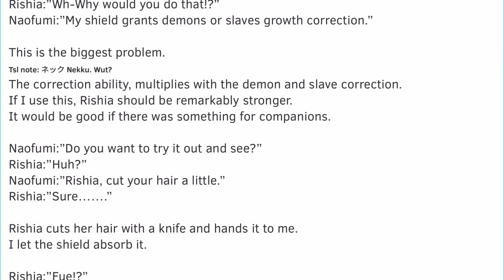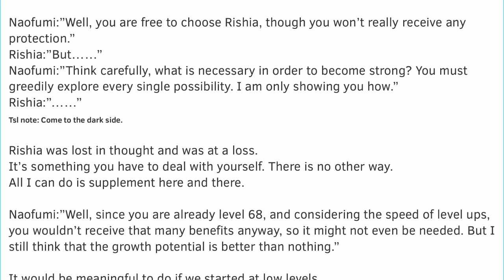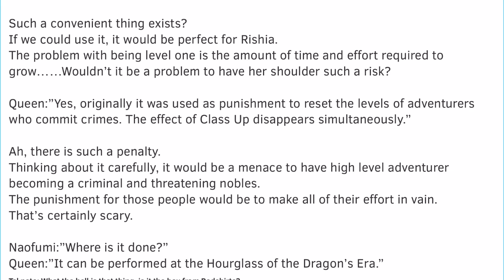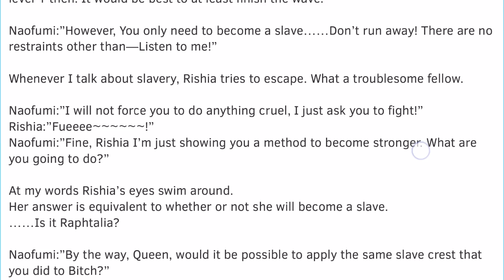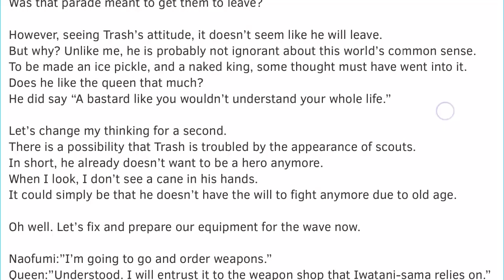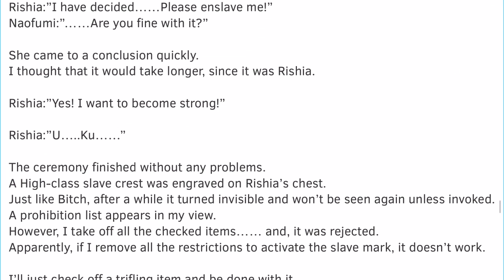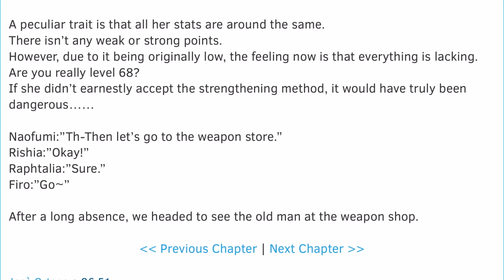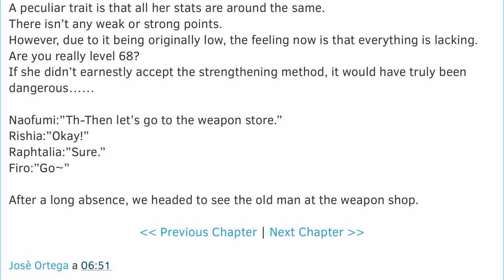The Rising of the Shield Hero: Volume 5 Chapter 113